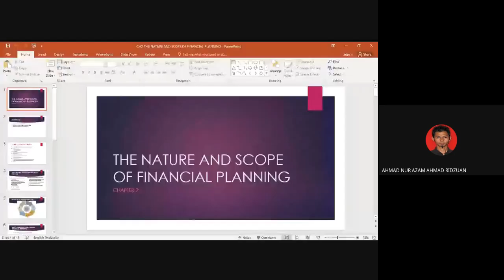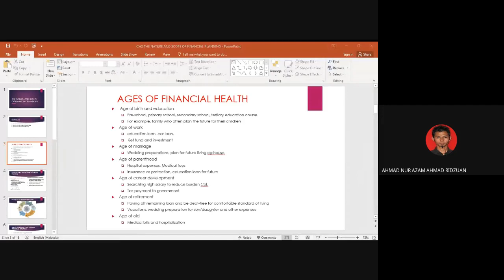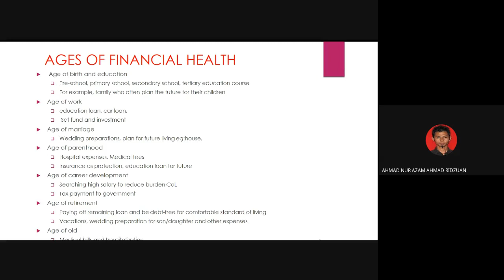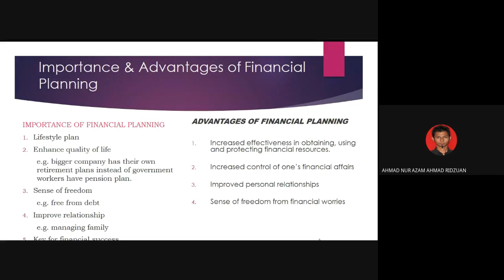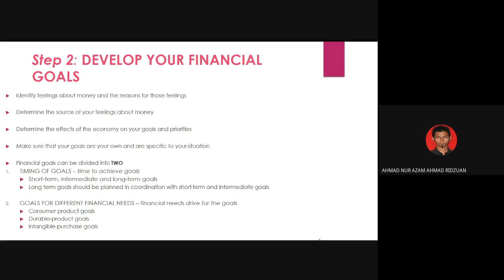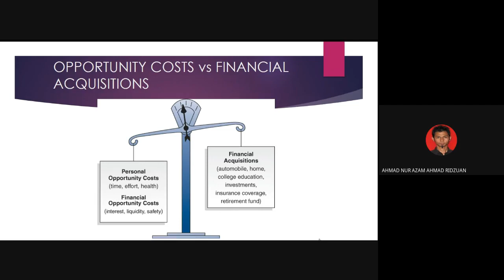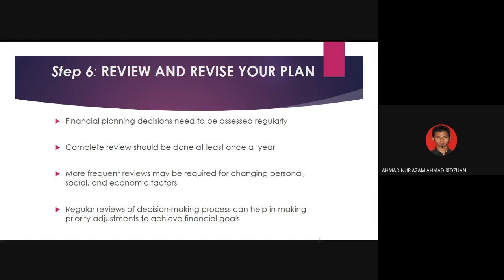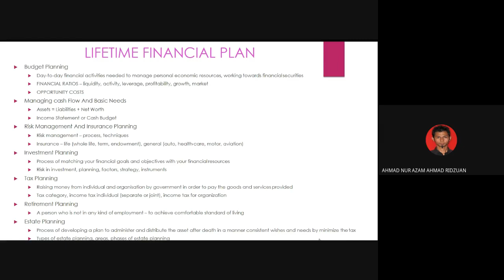Nature and Scope of Financial Planning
A bit story about the nature and financial planning process